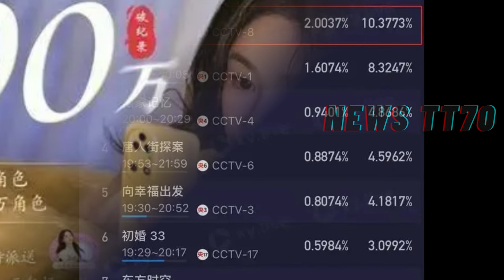《承欢记》首播收视破2，杨紫 领衔主演实力碾压，被说不如0.7的《与凤行》，原因现实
杨紫《承欢记》首播收视破2，被说不如0.7的《与凤行》，原因现实
近日，赵丽颖和林更新联袂出演的《与凤行》成为2024年度第一大热门电视剧，热度和热度都很高，成为2024年度第一部大热电视剧。《与凤行》的大结局还没出来，《承欢记》就已经被杨紫和许凯给安排好了档期，将在四月九日晚上第一次出现在大家的面前。